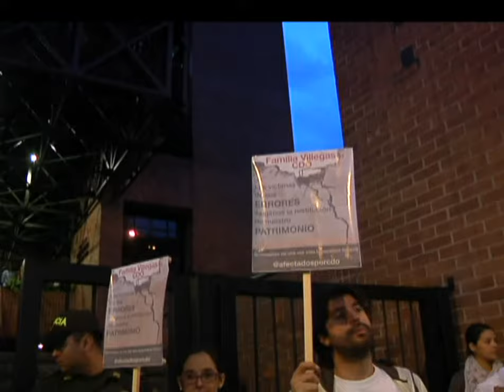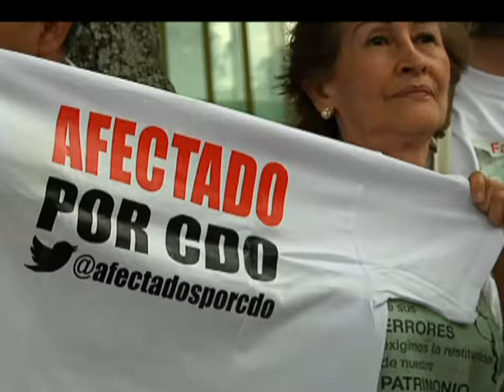Afectados de CDO realizaron un plantón en Plaza Mayor [Noticias] - TeleMedellin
Los reunidos en el llamado grupo de afectados por las fallas constructivas de CDO aprovecharon el inicio ExpoCamacol, la feria más importante del sector de la construcción, para pedir mayor compromiso gremial en el control al desarrollo de proyectos habitacionales y en la atención a víctimas de fallas constructivas.